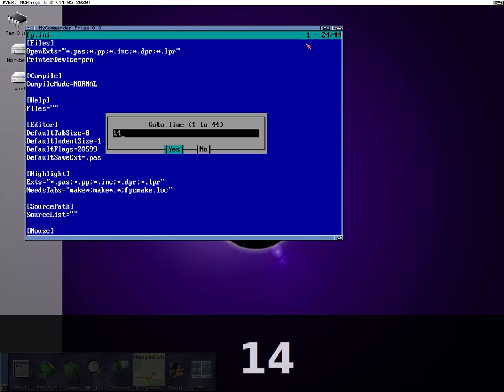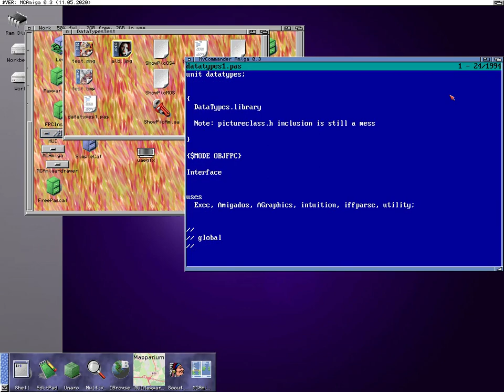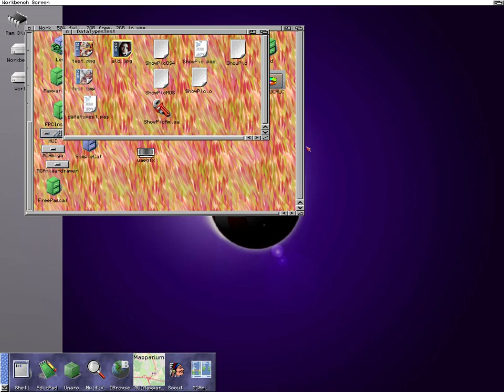MCAmiga now with Mouse support